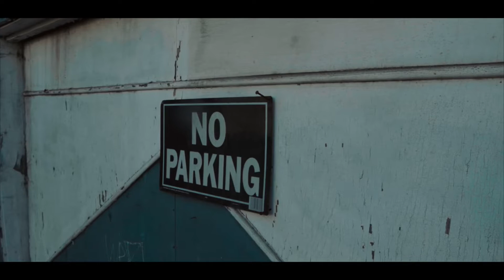Biah “ 4th Quarter ” (Official Music Video)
Shot by: @starqualityent_ ⭐️
Co directed by: @biahthakidd